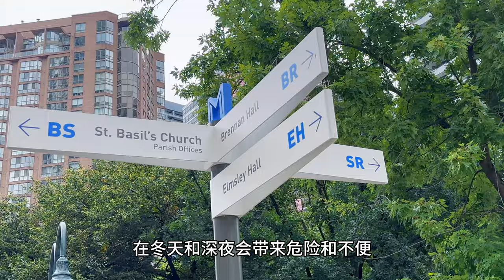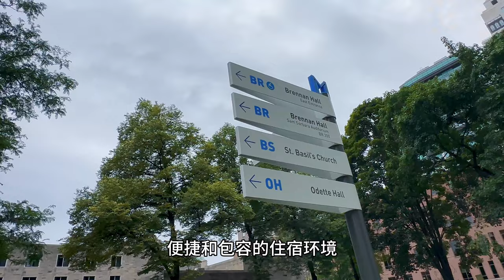多伦多大学七大学院-St. Michael's College 圣迈克尔学院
圣迈克尔学院，是多大最古老的学院之一，建立于1852年，目前拥有学生3330人。学院占地面积约12英亩，是多大面积最大的学院之一。为在校的学生提供了一方安静的绿洲，圣迈克尔学院是多伦多大学最具宗教气氛的学院之一。 由于其创始人为法国阿诺奈地区的罗马天主教管辖的巴斯利安教会, 且一直注重着罗马天主的传统的维系，所以即使时至今日，在圣迈克尔学院，除了满地的松鼠以外， 罗马天主的宗教气息也是无处不在的